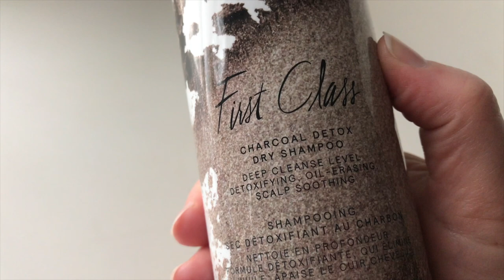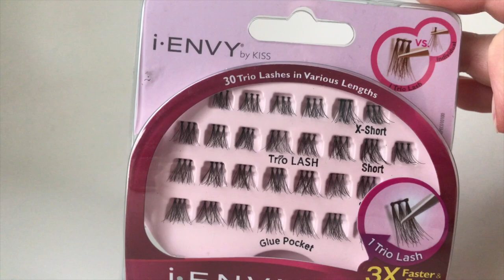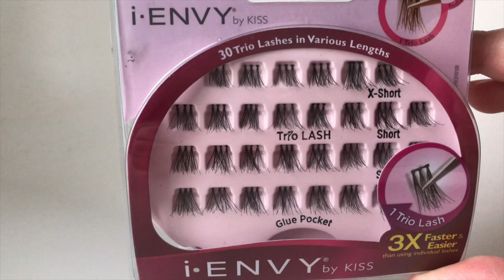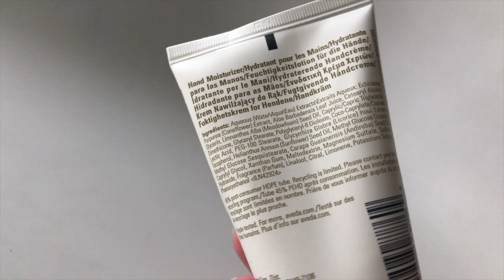Beauty Crushes: Makeup "Favorites"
Welcome to Beauty Crushes, my monthly update “makeup favorites” type series featuring new products I’m testing out, newer products I’ve been loving, and older faves that found their way back into my rotation.

~Beauty Crushes Feb 2019~

Kiss Lashes

Revlon Fire & Ice

NYX Indie Flick

Milani Sweet Nectar

Hot Tools 1/4 inch curling iron

Thank you Karol, I adore the Lady Head Vase and the Hat pins

Mailing Address:

Cora Diane
2601 Blanding Ave #144